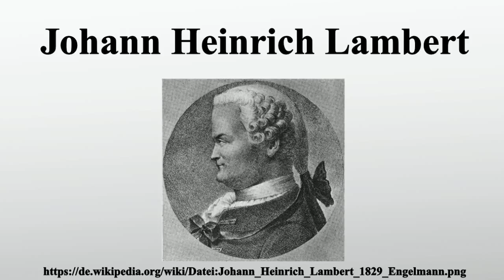Johann Heinrich Lambert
Vielen Dank für Ihre Unterstützung:

Johann Heinrich Lambert ; † 25.September 1777 in Berlin) war ein schweizerisch-elsässischer Mathematiker, Logiker, Physiker und Philosoph der Aufklärung, der unter anderem die Irrationalität der Zahl Pi bewies.

Bild-Copyright-Informationen
Urheber Info: Godefroy Engelmann (1788–1839) Alternative Namen Gottfried Engelmann, Godefroid Engelmann Beschreibung französisch-deutscher Lithograf Geburts-/Todesdatum 17. August 1788 25. April 1839 Geburts-/Todesort Mulhouse Mulhouse Normdaten VIAF: 56729836 ISNI: 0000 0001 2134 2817 ULAN: 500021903 GND: 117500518 LCCN: n85050075